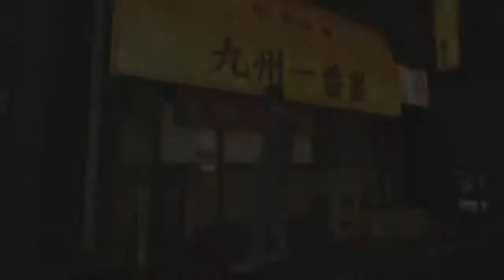Let's Play Yakuza Kiwami (Part 18)